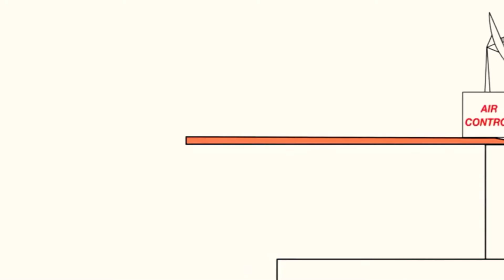Bruno The Great Disney Music Play